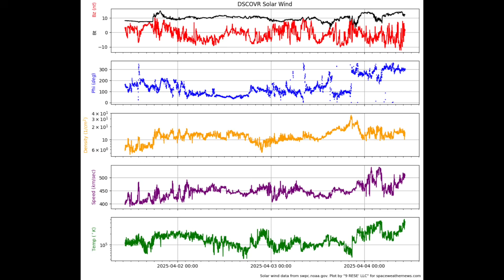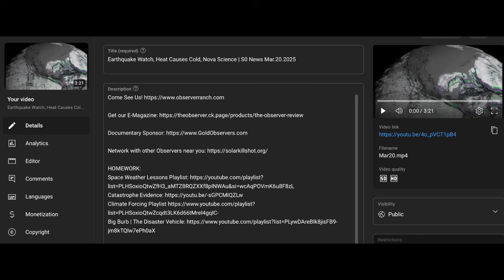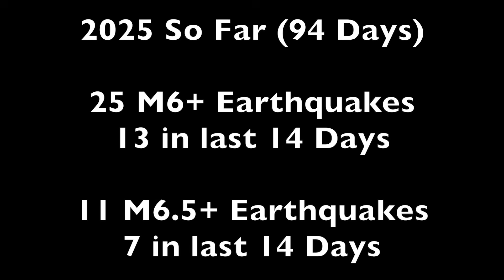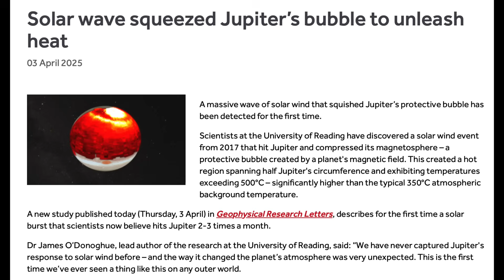Big Earthquake Uptick, Solar Forcing, Eye Candy | S0 News Apr.4.2025